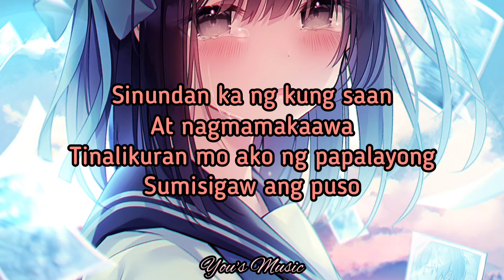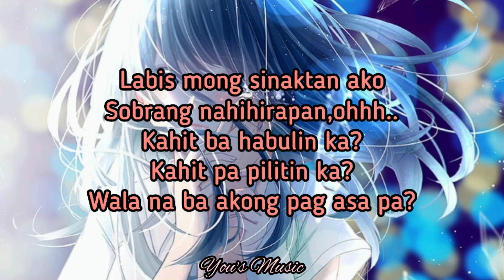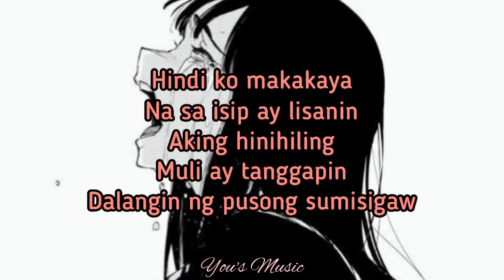LABIS NA NASAKTAN LYTICS BY: JENNELYN YABU|YOU'S MUSIC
Labis Na Nasaktan Lyrics by: Jennelyn Yabu|You's Music
You's Music#jennylynyabu#heartbroken